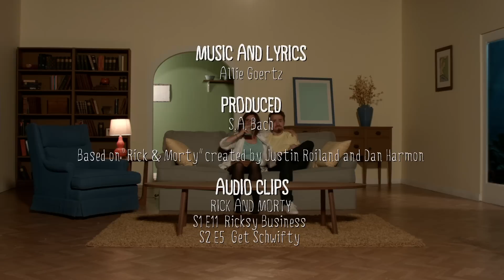Dance Bitch (Rick and Morty song)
Music video for the first track off my Rick and Morty concept album "Dance Bitch."

Inspired by "Rick and Morty" created by Justin Roiland and Dan Harmon.

SAMPLES
S1 E11 "Ricksy Business"
S2 E5 "Get Schwifty"

Director of Photography: Samuel Brownfield
Producer: Meg Schmidt (Pollution Studios)
Production Designer: Quill Chase-Daniel
Wardrobe Stylist: Kerry Hennessy
Makeup: Megan Williams
Art Dept: Stephanie Serra, Steve Jackson
Choreographer: Lindsay Ames
Gaffer: Joel Marich
Swing: Stan Sanders
Set PA: Bryce Pulaski

CAST

Rick. Allie Goertz
Morty... Alex Hirsch

DANCERS
Demi Adejuyigbe
Dani Fernandez
Alexis Gibson
Ryan Gibson
Marina Meshkova
Erin Mallory Long
Brodie Reed